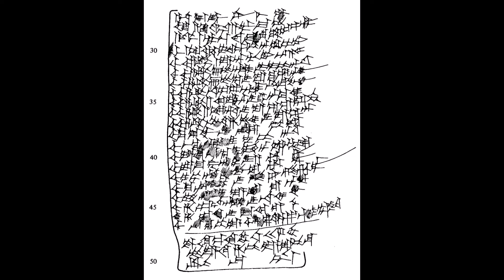Terqa Final Reports No. 1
L'Archive de Puzurum.
Olivier Rouault.